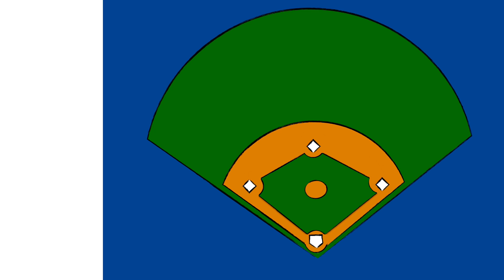20211031 漁夫二軍戰報 味全龍 vs 富邦悍將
今日萬聖節二軍進行味全龍對上富邦悍將。
富邦二下先從味全先發陳良志手中打下2分，
四下接替的楊鈺翔再被接連敲出安打失掉3分，
一路落後的味全，在五六局展開反攻追到1分落後，
可惜八下莊玉彬失守，讓比分再度拉開，
最終，味全龍6:10富邦悍將。

⚾️戰報影片歡迎轉貼，但未經允許，請勿重新剪接、翻攝二次上傳，謝謝配合。⚾️